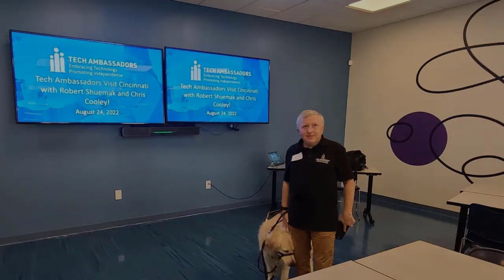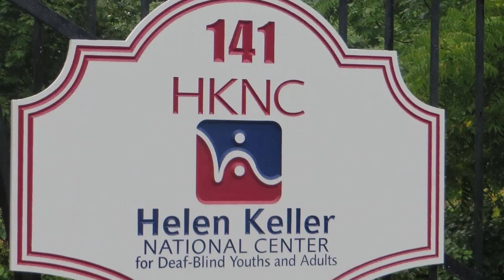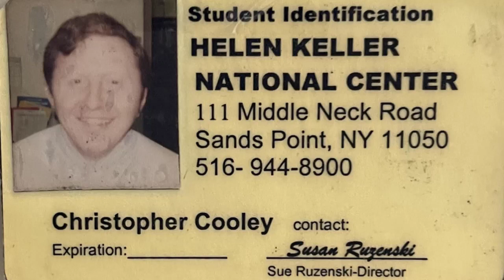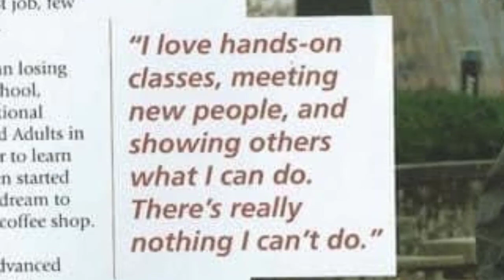TECHNOLOGY for INDEPENDENCE - Helen Keller National Center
TECHNOLOGY for INDEPENDENCE   Chris Cooley   Helen Keller National Center
Chris Cooley is an Ohio Tech Ambassador who is considered legally blind and legally deaf.  He attended the Helen Keller National Center in New York during various times from 2003 to 2011 taking advantage of the different programs and mentorship surrounding is using different technology that has helped in his independence.

Chris Cooley
Ohio Tech Ambassadors